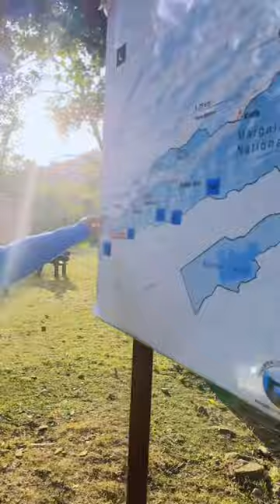Yahan Cheetah Hota Hai 🐆 5/365